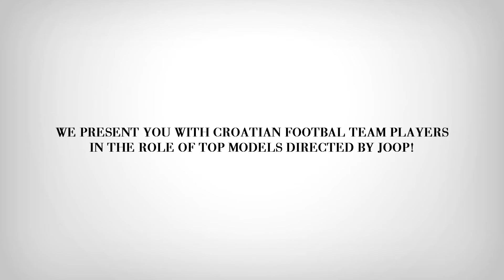JOOP! fits up Croation Football Federation for European Championship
One of the leading men's fashion brands JOOP! is the new sponsor of Croatian Football Federation for the upcoming European Championship in France. Our national players, out of which many have the leading roles in the most famous domestic and foreign football clubs, along with the members of the coaching staff, will shine in the suits of top quality and impeccable comfort, after which the German brand JOOP! is globally known.